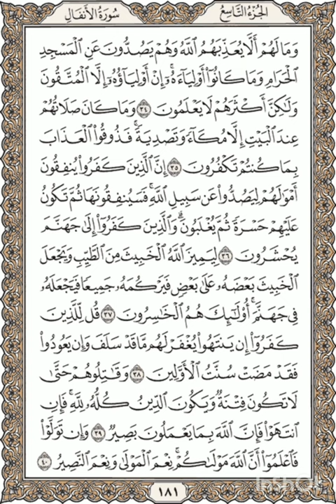Al-Quran - Page 181 Full Recited By Shaykh Mishary Bin Rashid Alafasy